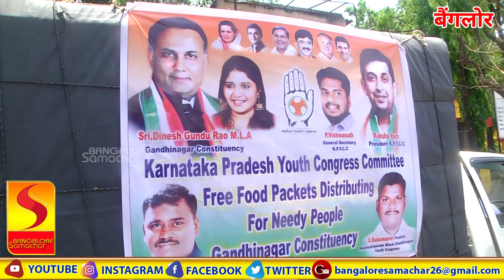KARNATAKA PRADESH YOUTH CONGRESS COMMITTEE FREE FOOD PACKETS DISTRIBUTION FOR NEEDY PEOPLE GANDHIN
COURTESY TO ALL MUSIC COMPANY
KARNATAKA PRADESH YOUTH CONGRESS COMMITTEE FREE FOOD PACKETS DISTRIBUTION FOR NEEDY PEOPLE GANDHINAGAR CONSTITUENCY